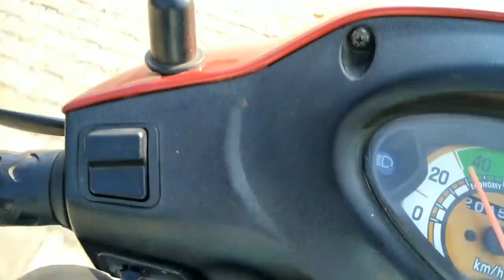Diesel Traction return with Shatabdi exp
Video shows all and watch till end...
Any doubts can ask in comment session..